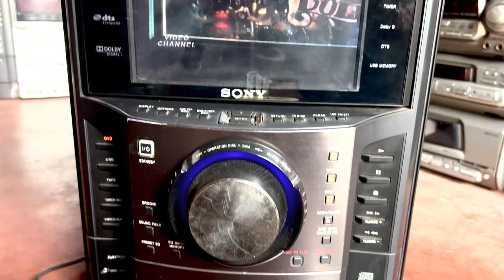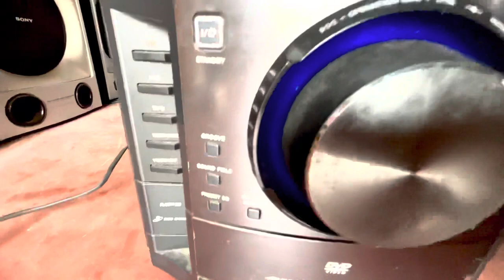Sony mini-HI-Fi MHC-GZR888D